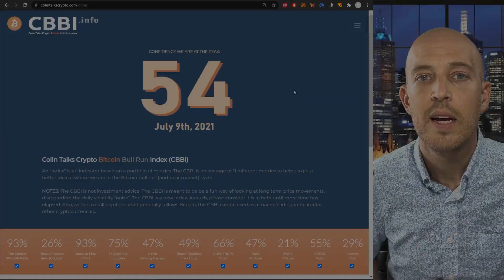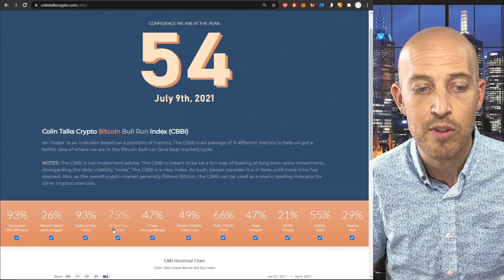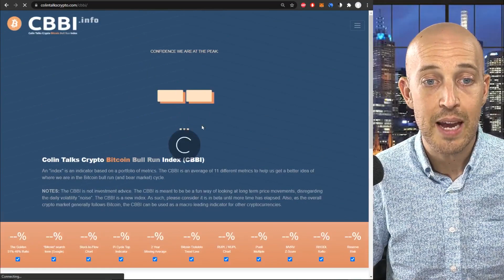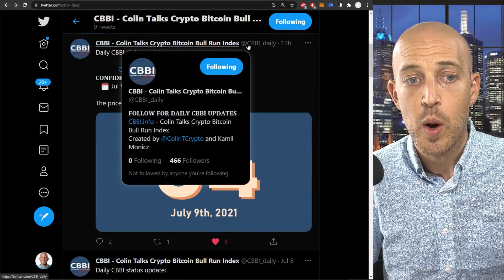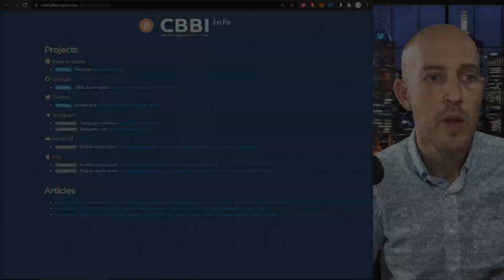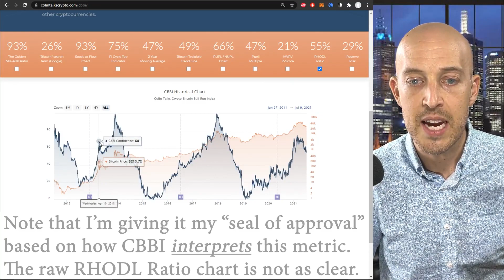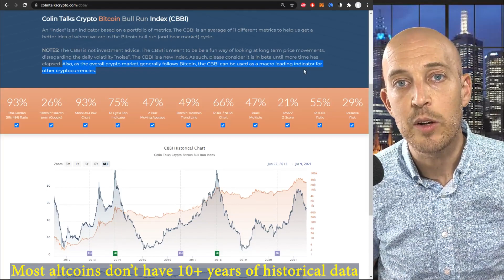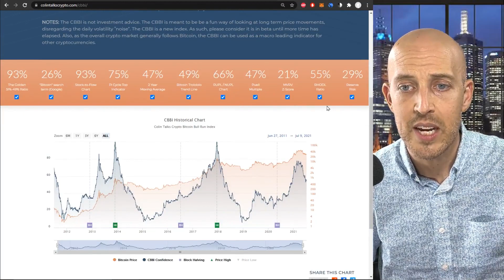🔵 WATCH THIS Before You Sell!! MASSIVE New Features to the Colin Talks Crypto Bitcoin Bull Run Index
● Topics & Timestamps:
00:00 Intro
01:11 Major feature additions & optimizations to CBBI
05:07 The new daily CBBI twitter bot
04:58 Some of the individual metric charts, as interpreted by the CBBI
05:30 Donation addresses (added Litecoin and Cardano)
05:58 CBBI Projects, official and community created
07:26 Some of the individual metric chart s, as interpreted by the CBBI
11:44 Common Question #1: Can CBBI work for locating bear market bottoms?
12:37 Common Question #2: Can CBBI work for altcoins? Will you make an altcoin CBBI?

⚡ ColinTalksCrypto.com ⚡

💜 Bitcoin (BTC) address: 1Da6ivdriJpzqnLkNEa1XnKk5nGCiyRZrF
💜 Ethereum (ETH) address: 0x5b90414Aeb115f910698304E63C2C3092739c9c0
💜 Bitcoin Cash (BCH) address: qpzc3apy9s8x2qtlqxxgnalfxtzgnkg5nq352w9k2t
💜 EOS account: colintcrypto